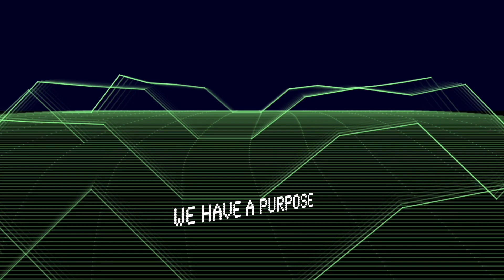Turbulent Geometry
DIS WEIKS CHOON IS AWL ABOWT TEH SOWND WOT IS BANGIN AWL AROWND.

Here on the ground,
We hear the sound.
The music's found.

We don't give up.
We don't give in.
We have a purpose.
And we're trying hard.
We lose our way.
Life can be cru-el
But we take our chances.